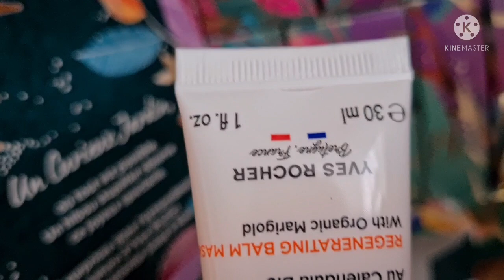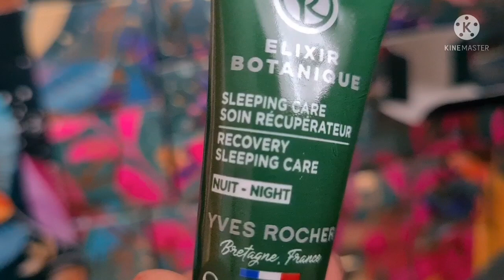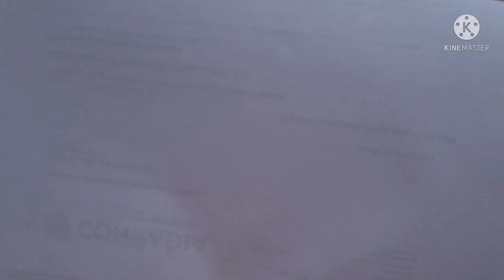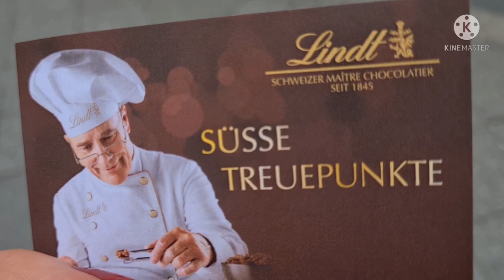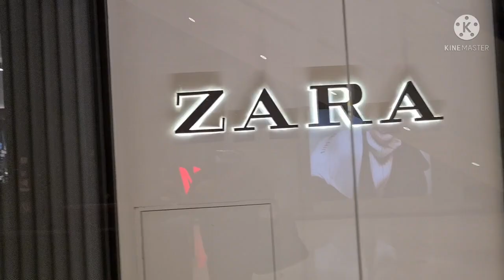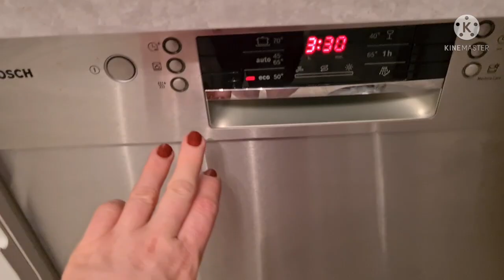АДВЕНТКАЛЕНДАРЬ /КРАСИВЫЙ ТОРГОВЫЙ ЦЕНТР/ МНОГО КОНФЕТ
СПАСИБО ЗА ВАШИ 👍🏻
БЛАГОДАРЮ ЗА ВАШИ ✍